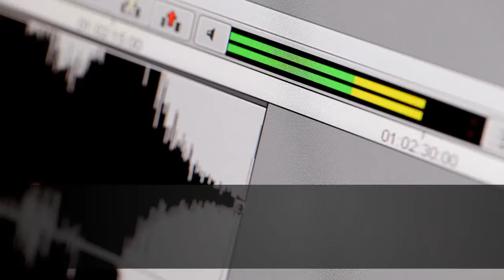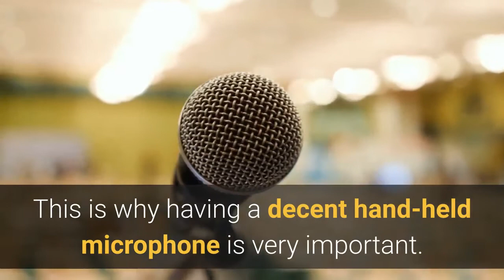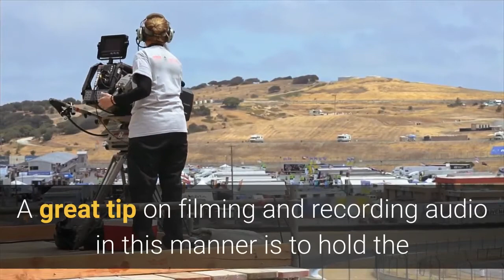web video audio tips!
WEB VIDEO